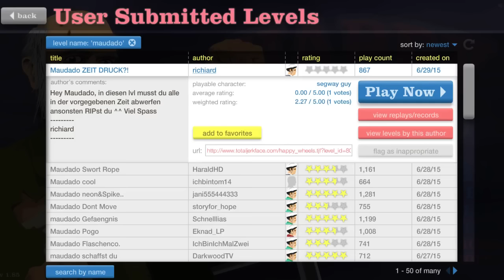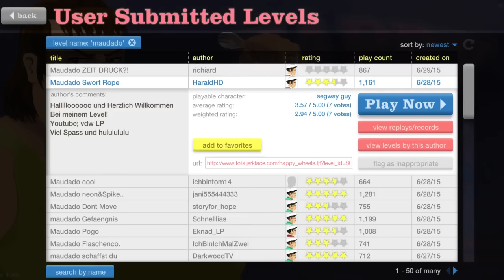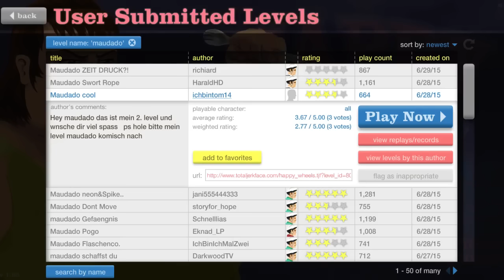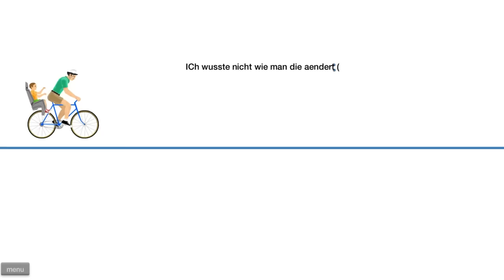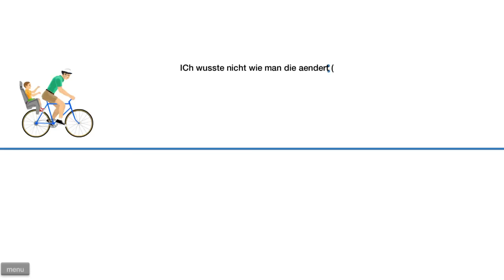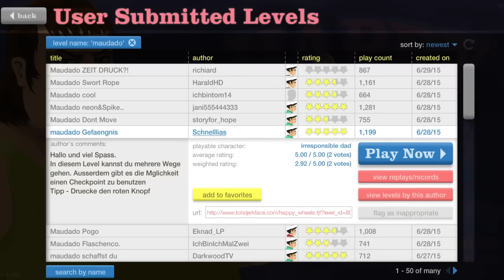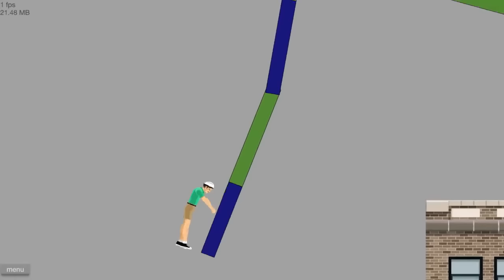Im Gefängnis | Happy Wheels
Wheels, Happy Wheels
Viel Spaß